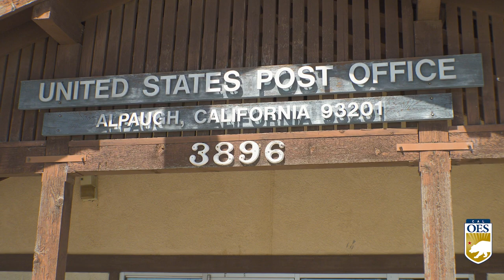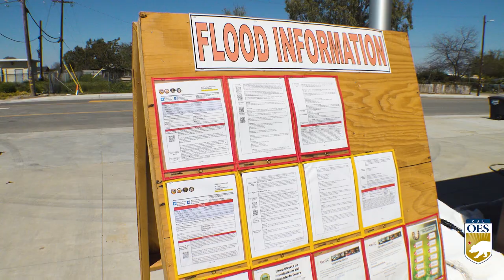Inside Look: Tulare County Recovery Efforts Underway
Cal OES is coordinating with local, state and federal agencies to ensure residents have the resources they need to recover from extreme storm impacts, while also preparing for spring snowmelt from a record snowpack in the mountains.